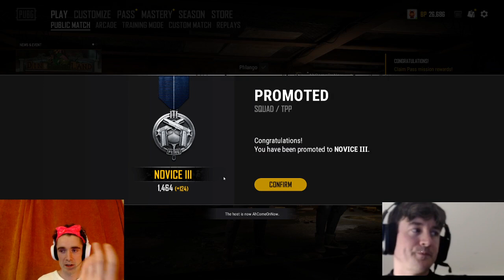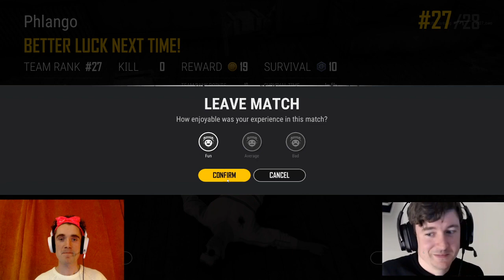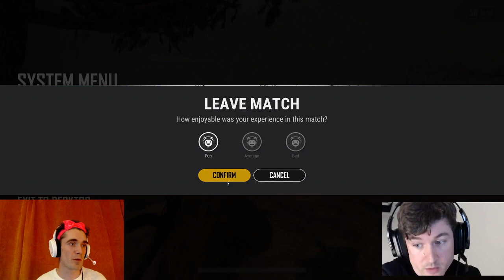Hog & Arms Can't Win PUBG | Ep. 02 with Clara & The Badger (14 April 2020)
Uploaded for the W2G watch party on 17 Jan 2021.

Hog & Arms are riffing in character during this stream and it would be great to get these backstories and anecdotes on the FAHnWiki at some point.

To help out, you can:
* use the comment section for this upload. Add a TIMESTAMP (the format mm:ss or hh:mm:ss will automatically result in a clickable timestamp) and a summary of the anecdote & a couple of good quotes.

I will also try and find out if users can subtitle this without me doing it first! English captions would add great value to these uploads. Once these are done I'll make them public and credit all contributors!

I greatly appreciate all your help!